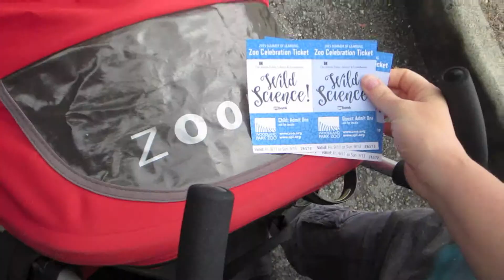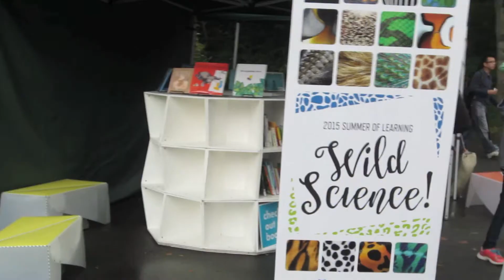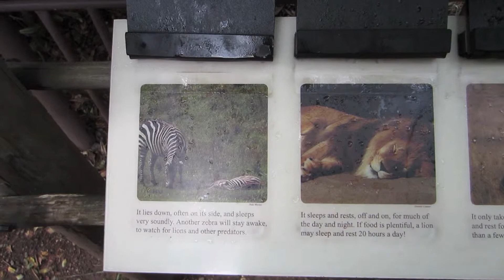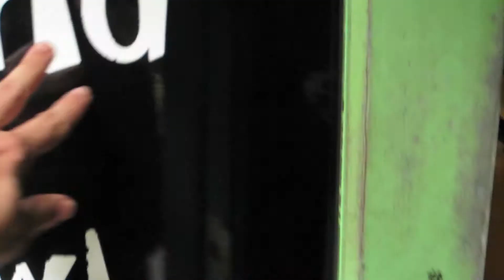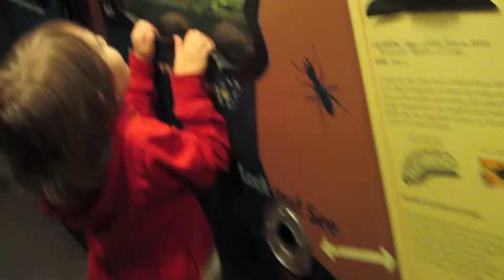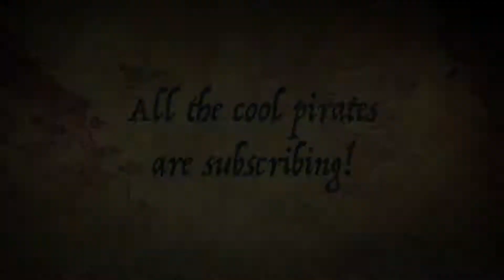A day at Woodland Park Zoo! Footage of tigers, giraffes, gorillas, penguins, sea otters, bugs, more!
A free trip to the zoo from the library reading program yielded encounters with tigers, giraffes, and penguins, along with lots of footage of the kids enjoying themselves on slides, tractors, and rocks!